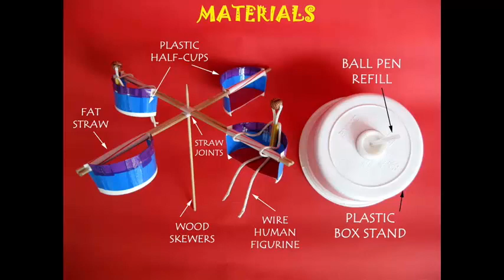Play Round About | Bengali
This ROUND-ABOUT is simple to make. You need some paper cups, skewers, tape, straw, glue and ball pen refill etc. First affix an old ball pen refill in a plastic cup as shown. Then join skewers in the shape of a cross and then affix four half-cups to make seats for the roundabout. Make children from colored straw and glue them to the seats. Now place the vertical skewer in the refill. Give the roundabout a twirl and it must spin smoothly. Place the whole model under the ceiling fan and the roundabout will spin very fast. Have great fun playing with this toy.